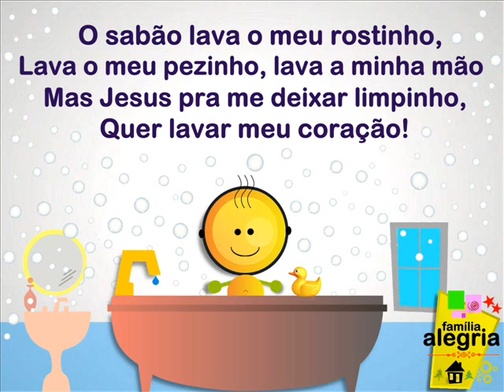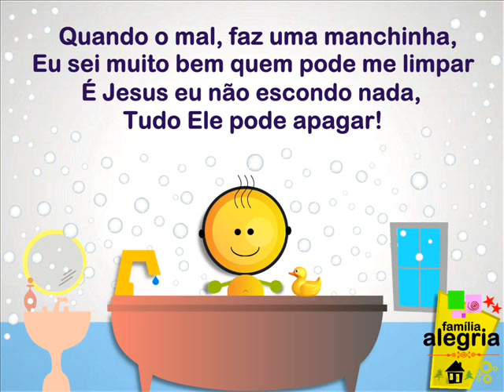O Sabão - Família Alegria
O sabão lava lava o meu rostinho
Lava o meu pezinho, lava a minha mão.
Mas Jesus pra me deixar limpinho
Quer lavar meu coração.
Quando o mal,
Faz uma manchinha
Eu sei muito bem
Quem pode me limpar.
É Jesus
Eu não escondo nada
Tudo ele pode apagar.